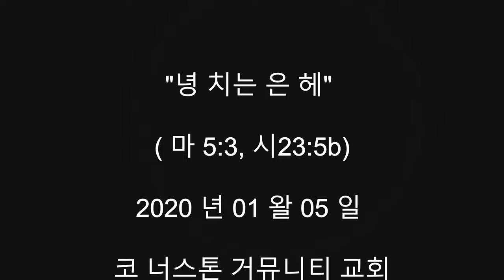01/05/20 "넘 치는 온헤" [마5:3, 시 23:5]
"넘 치는  온헤"

  [마5:3, 시 23:5]

 마 5:3

3심령이 가난한 자는 복이 있나니 천국이 저희 것임이요

시 23:5b

5주께서 내 원수의 목전에서 내게 상을 베푸시고 기름으로 내 머리에 바르셨으니 내 잔이 넘치나이다